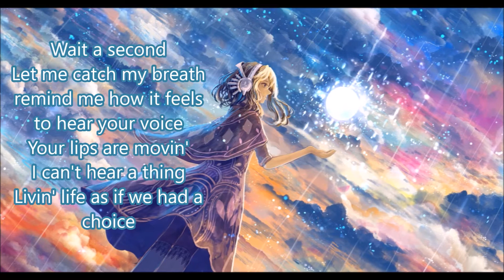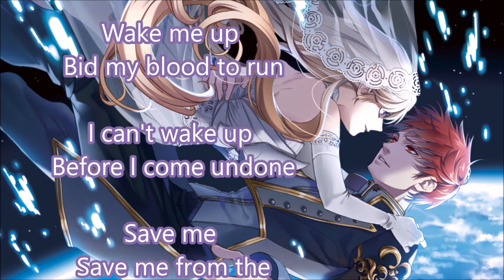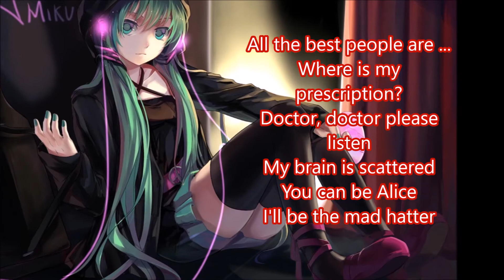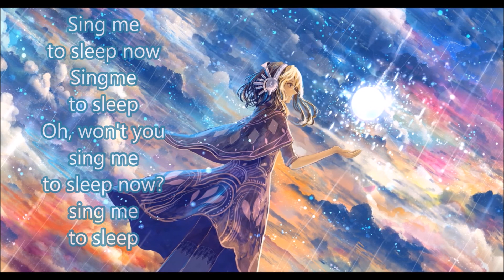Nightcore - Sing Me To Sleep (Remix)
Sing Me To Sleep (Remix) -  Alan Walker, t A T u , Melanie Martinez, Evanescence, Skylar Grey